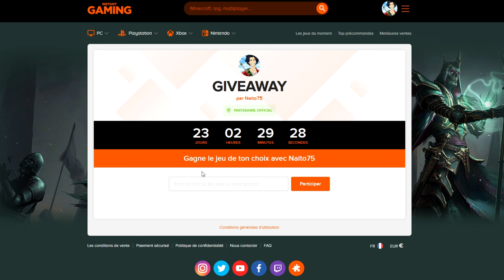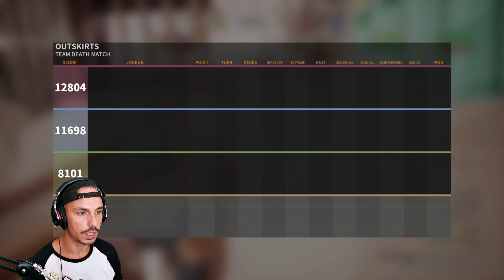JEU DE ZOMBIE MULTI GRATUIT SUR PS5 - Mega Zombie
Découverte de Mega Zombie !